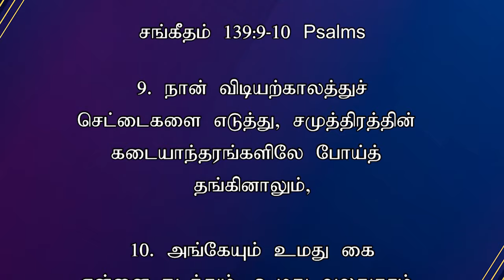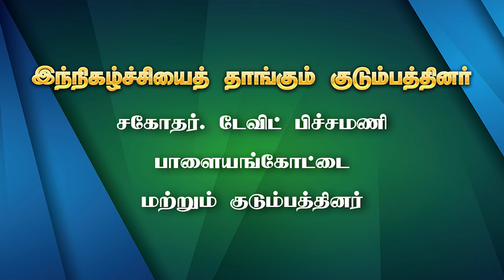TODAY'S VICTORY - APRIL -14 |Ep 1381 இது வெற்றியின் நாள் | Dr. JEYARANI ANDREW |BIBLE CALLS